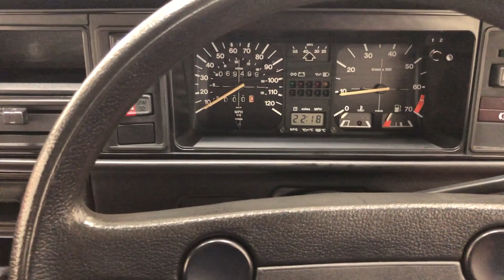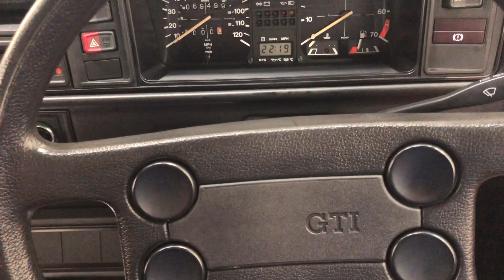A legendary Mk1 Volkswagen Golf GTi with a massive history and only 69,499 miles - SOLD!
A legendary Mk1 Volkswagen Golf GTi with a massive history and only 69,499 miles.

EQUIPMENT
Radiator grille with red ornamental surround and GTi inscription, front spoiler, black side stripes, wider black wheel arches, black surround on rear window, internal door mirror adjustment, intermittent wash/wipe, sports steering wheel, golfball gear knob, on-board computer, fuel economy gauge, rev counter, trip mileage recorder.

EXTERIOR
Described by many as the ultimate hatchback this standard MK1 VW Golf GTi is finished in the classic factory Mars Red, (Code LA3A), and maintains a deep uniform shine.  The body trim, rubbers, side decals, badges and light lenses are remarkably preserved and sharp.  There is a small mark to the nearside front plastic wheel arch trim and bumper barely worthy of a mention.  The factory glass has the registration number etched on it and the car still has the original dealer number plates and rear screen sticker.  The iconic front grille with the red surround and GTi inscription is free from damage and the square and boxy hot hatch styling from the '80s is unmissable.

INTERIOR
Simple, sparse and functional but very special with the fully reclining front sports seats finished in the red/orange/black stripe in splendid condition.  All carpeting has been protected by genuine VW rubber floor mats from new and the door cards, black leatherette headlining and dash trim is in excellent condition.  The iconic golfball gear knob, four spoke sports steering wheel and classic clear instrumentation all add to the tingle of excitement.  The on-board computer functions on all settings and the fuel economy gauge does not read.  Door and boot apertures are incredibly clean and even the tyre pressure and fuel sticker remains attached to the drivers side and the boot caution sticker to the tailgate is also attached.  The boot area is pristine with the protection mat untorn the identification sticker on the boot cross member clear to see.

ENGINE & TRANSMISSION
This cult-setting car is in excellent mechanical order and really boasts what early GTi ownership should be about - tremendous fun!  The 1780cc engine produces 112bhp at 5800rpm enough to sprint to 60mph in 8.2 seconds and on to a top speed of 114mph.  It really drives perfectly with a distinctive, addictive exhaust note.  The engine bay is beautifully original and spotlessly clean with the delicate bulkhead plastic intact with no cracks, Danger sticker to the bonnet underside attached and VIN plate secure to the slam panel.  The 5 speed sports gearbox is precise and a joy to use.  This hot hatch is exactly how the manufacturer intended.

This superb Golf GTi is fitted with unmarked Tarantula alloy wheels with clear stampings visible and shod in premium Pirelli Cincurato P4 tyres measuring 175/70 R13 tyres all round with ample tread.  Fitted with the large servo-assisted diagonally divided dual-circuit braking system with ventilated discs up front and drums at rear, they do an adequate job of stopping the car but fall short of modern braking systems.

HISTORY FILE
An incredible history file is presented with this stunning example.  Supplied by C.S.G Pollitt Ltd, main Audi VW dealers in Exeter, to Robin Hills Systems Ltd on the 24th February 1983.  The new car vehicle invoice reveals a price paid of £6,409.19 financed by Commercial Credit Co Ltd.  On the 8th November 1984 the company was placed into liquidation and Commercial Credit sold the car to an ex Managing Director of Robin Hills Systems Ltd for the sum of £3,517.  The car was purchased for his wife who became the second owner and remained the custodian for the next 32 years!  A phenomenal neatly presented file reveals the annual service expenditure and care via extensive invoices and a service book brimmed with stamps extending to the back cover!  The subsequent three recorded keepers, all VW enthusiasts and members of the Mk1 Golf GTi Club, have continued to cherish this rare example with one only selling this car and his 16,000 mile Sportline Cabriolet to fund a Series 1 GTi concours restoration.

The original VW Dealer blue document holder is also with the car and contains all the owner’s manuals and instruction pamphlets and an original 1983 brochure featuring the 1800 engine.  Two sets of keys are included with the dealer leather key fob still attached!

HPI clear.